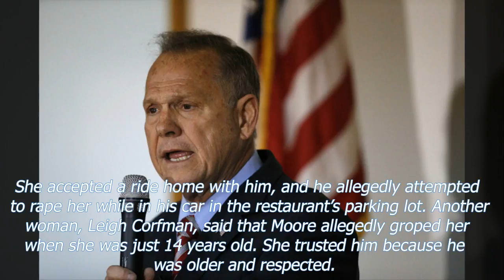Doug Jones Beats Roy Moore In Alabama Senate Race & Voters Are Ecstatic